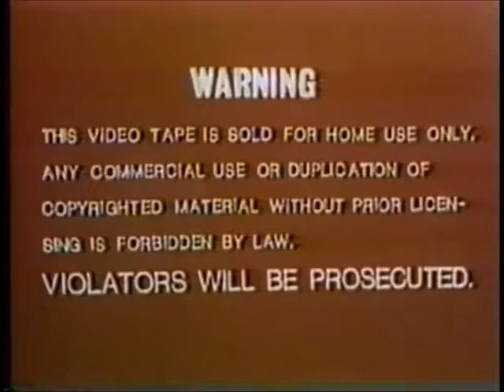The Fast Fists (1972) Part 7/7 - English Version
Alias: The Fastest Fists
Country: Taiwan
Language: Mandarin
Genre: Martial Arts

Director
  Ting Shan-Hsi

Script
  Ting Shan-Hsi

Action Directors
  Shan Mao
  Wong Wing-Sang

Producer
  Lai Kuo-Tsoi

Cast
  Jimmy Wang Yu ... Hong Ching Pau/Red Lantern
  Kuo Hsiao-Chuang ... Madam Yu Pi Chu
  Paul Chang Chung ... Captain Fang Shin Yi
  Tien Yeh ... Master Chang
  Yee Yuen ... Captain Chang
  Tsui Fu-Sheng ... Commander Lu
  Wei Su ... Mister Yu
  Hon Siu ... Mr. Chu
  Sit Hon ... Hong Ching Pau's uncle
  Lung Fei ... Master Hu
  Shan Mao ... Master Hu's brother
  Cheng Fu-Hung ... Commander Lu's assistant
  Man Man (2) ... Master Chang's man
  Cho Boot-Lam ... Master Hu's man
  Yeung Fui-Yuk ... Noodleshop owner
  Chui Lap (3) ... Torturer
  Au Lap-Bo ... Red Lantern's man
  Wong Wing-Sang ... Red Lantern's man
  Hau Pak-Wai ... Red Lantern's man
  Yip Fei-Yang ... Red Lantern's man
  Ma Chin-Ku ... Red Lantern's man
  Cheung Chung-Kwai (1) ... Red Lantern's man/soldier
  Lee Keung (1) ... Master Hu's man
  Hung Ji-Yue
  Chang I-Fei ... Master Hu's man
  Wong Yu (2) ... Master Hu's man
  Tsang Ming-Cheong ... Soldier
  Chow Chi-Kei
  Blacky Ko Sau-Leung ... [Extra]
  Chin Wan-Che ... [Extra]

Cinematographer
  Lin Wen-Chin

Production Manager
  Yang Shiow-Shan

Art Director
  Yung Man-Wai

Editor
  Yeung Pak-Wing

Presenter
  Yang Ching-Fung

Assistant Director
  Lee Tso-Nam

Composer
  Chow Leung (2)

Filming Location
  Taiwan